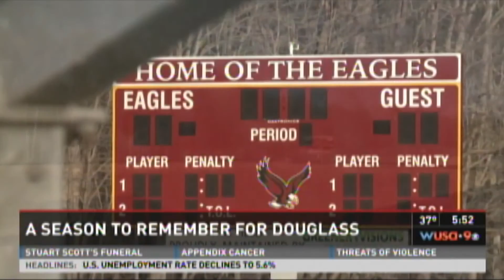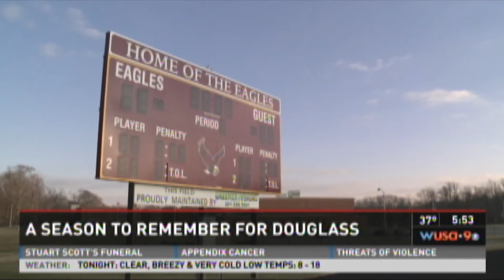A Season To Remember Douglass Football - WUSA-9 Broadcast